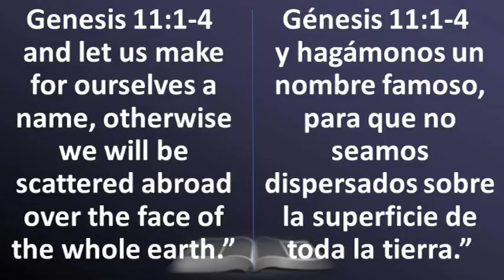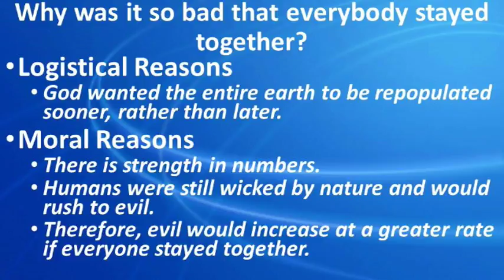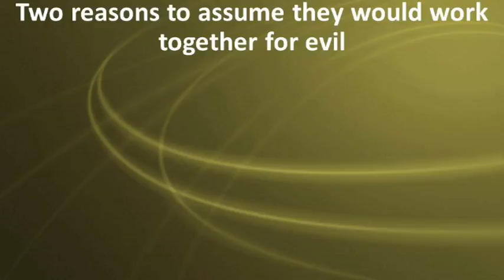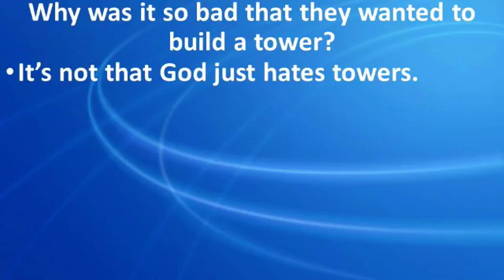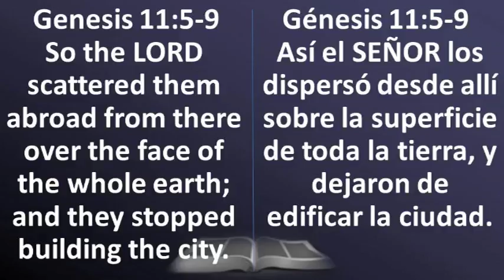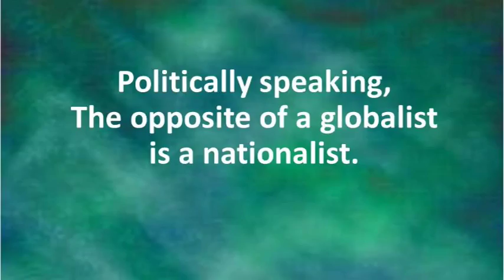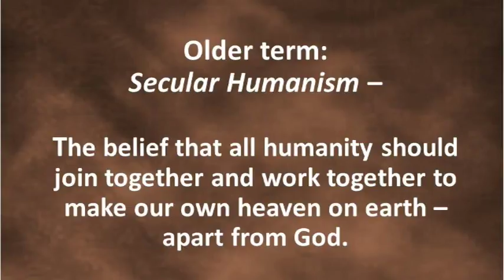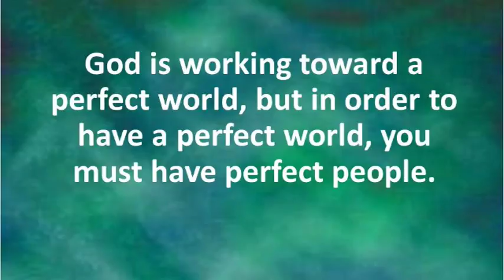Genesis 4: The Tower of Babel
Why was God against a tower? The real story behind the confusion of languages, and what it means for our culture